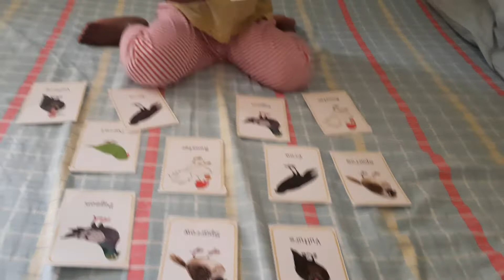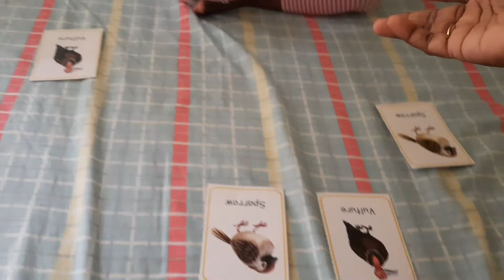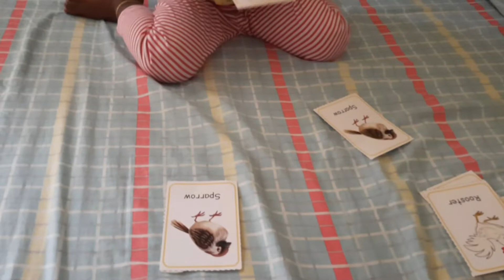Activities for kids/Matching game with Lini baby class monitor kit